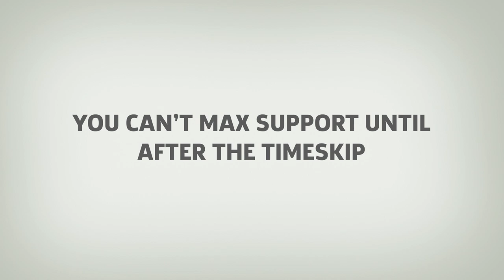Fire Emblem: Three Houses - More Tips You Need To Know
If you're a bit further into Fire Emblem: Three Houses and you're looking for some more in-depth tips, we've got you covered in this video! Just a heads up, there are some minor spoilers, so if you aren't a few months in yet we recommend checking out our other tips videos first.